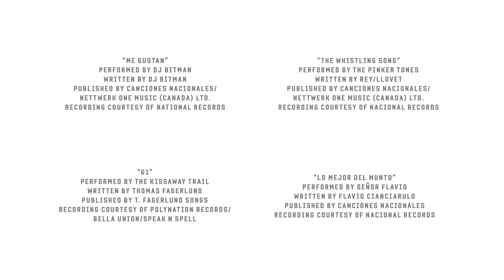FIFA 09 - Inside The Game - Adidas Live Season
Official Look at the making of FIFA 09. Check out fifa09.ea.com